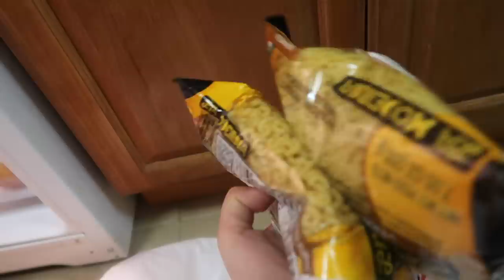Tengo síntomas de depresión post parto + me estoy enfermando 😪🤧 | Mariana Vlogz